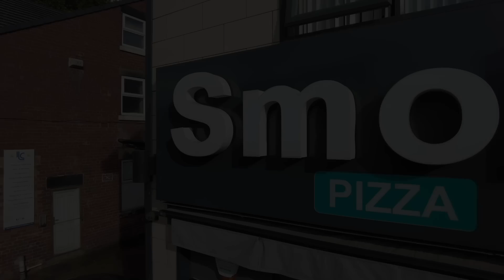Eating My FIRST Mixed Grill from a Takeaway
Danny is in Doncaster today